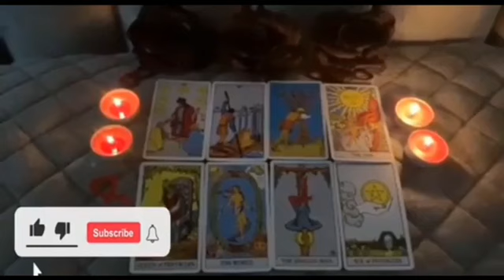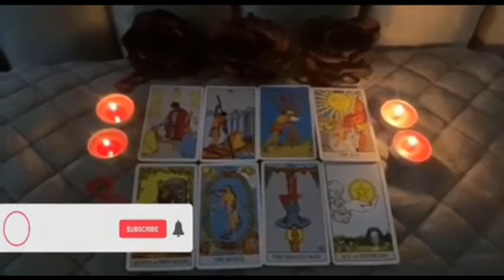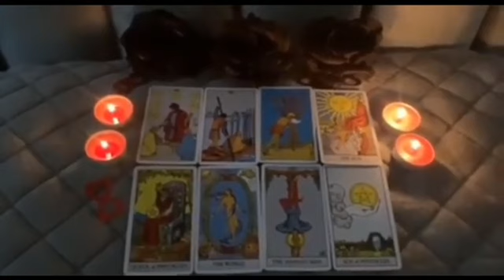CANCER ♋️ PIERDE LA VIDA ESTA PERSONA TE AMA A MORIR ‼️cancer AGOSTO